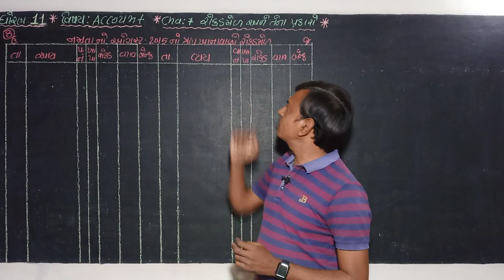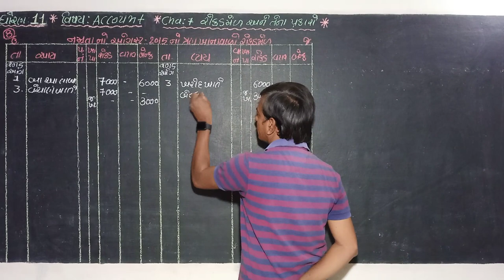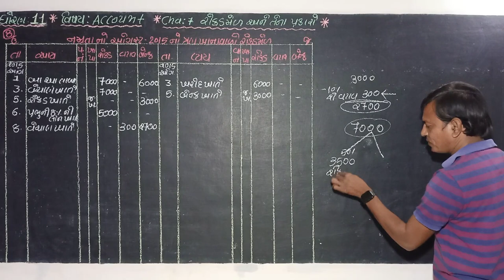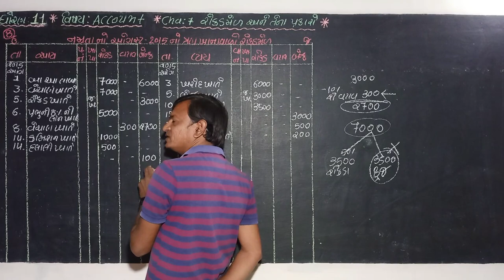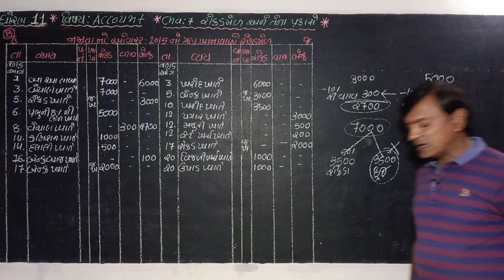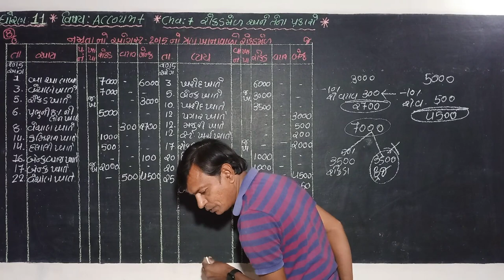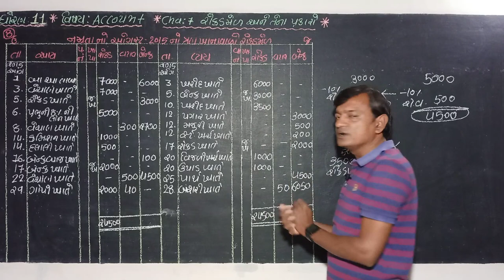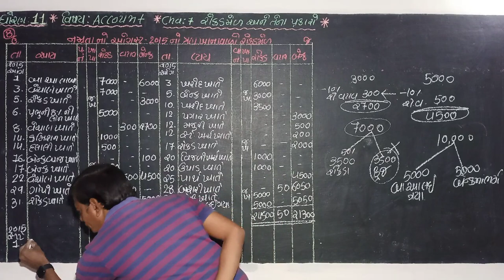gyanpathschool STD-11 ACC CH-7 PART-5